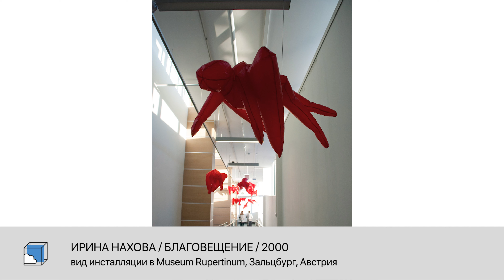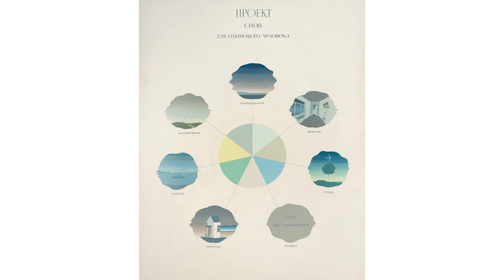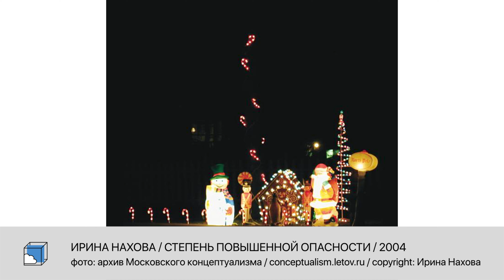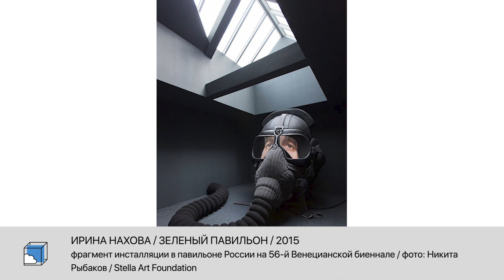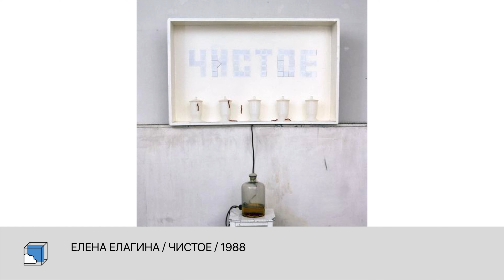Ирина Нахова | Коллекция современного искусства | Пока все дома у Антона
Формирование собственного творческого языка художницы Ирины Наховой прошло в окружении художников московского концептуального круга: еще во время учебы в старших классах Ирина попала под обаяние живописи Виктора Пивоварова, выбрав его себе в наставники. В ближайшем дружеском и профессиональном кругу художницы оказались Андрей Монастырский, Лев Рубинштейн, Георгий Кизевальтер, Никита Алексеев; поэтические чтения, домашние показы и обсуждения работ, философские дискуссии стали питательной средой, в которой прошел период творческого взросления художницы. В поле московского концептуализма Ира Нахова стала одним из немногих художников, не порвавших с традиционными видами искусства, сделав живопись и способом познания окружающей действительности, и предметом концептуалистского анализа.

Художественная система Ирины Наховой 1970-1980-х годов практически полностью строится на исследовании живописи. Используя концептуалистскую оптику, Нахова часто обращается к живописи раннего Возрождения, но фокусирует свое внимание на символических деталях, пространственных планах и цветовых отношениях, которые, составляя уникальный образ произведений этой эпохи, часто не артикулированы или занимают периферию композиции. Внимание художницы часто привлекает третий план пространственных построений классической живописной композиции, размытая линия горизонта — своего рода зона неразличения. В многочастной композиции «Подмены» пространственные соотношения претерпевают бесконечные трансформации, и дальние планы могут оказаться не только первым, но и единственным. Элементы композиций — деревья с идеальной шарообразной кроной, здания-ротонды, равно как и фрагментированное пространство, будучи изъятыми из своей среды и многократно повторенными, становятся знаком. Комбинации знаков, помещаемых в вариативное пространство, провоцируют появление множества их интерпретаций.

О работе Ирины Наховой из коллекции Антона Козлова в новом выпуске «Пока все дома у Антона» рассказывает искусствовед, заведующая отделом новейших течений Третьяковской галереи Ирина Горлова

00:00 — о «Комнатах»
01:38 — о Венецианской биеннале
01:53 — о ранней работе Ирины Наховой
02:40 — о первых инсталляциях
04:04 — о живописных алфавитах
04:56 — о Викторе Пивоварове
06:08 — о сюрреалистических сюжетах
06:38 — об архитектуре
07:45 — о стилизованных деревьях
08:22 — о пространственном построении
08:54 — об окраске
09:12 — о планах
10:28 — об истории искусства
11:32 — о периодах в творчестве
16:14 — об изменениях
18:01 — о вечеринках
20:08 — о женщинах в советском неофициальном искусстве